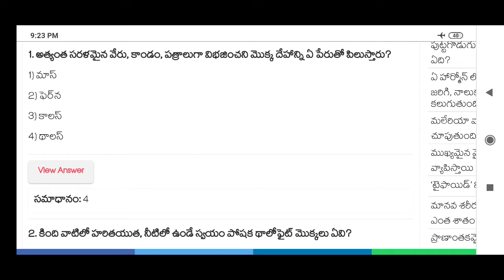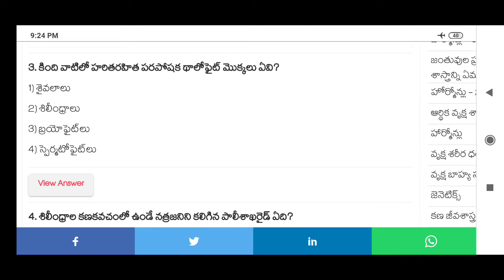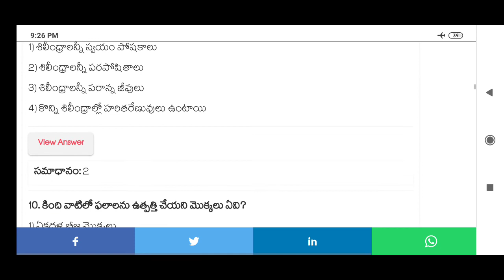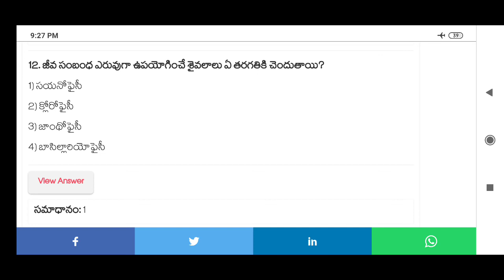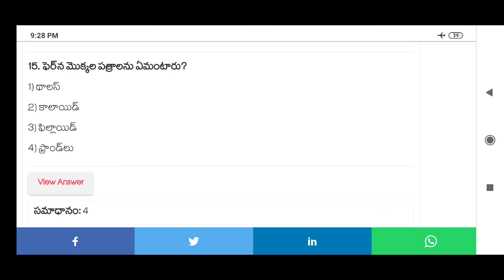Botany mcqs in telugu | ward sanitation Secretary important questions | 27 march 2020